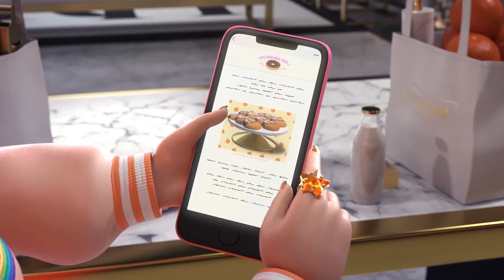Poppy impara a preparare le torte!🍊🍪| Rainbow High Clip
Fai cantare le tue papille gustative!

Nel suo giorno libero, Poppy è in cucina a provare un nuovo hobby: preparare torte! Ma preparare delle prelibatezze è più difficile di quanto sembri. Per fortuna, Amaya si unisce a lei per aiutarla a scoprire la magia della pasticceria, anche con una ricetta semplice! Preparare torte è come la musica e ogni ingrediente è come uno strumento! Quando si uniscono, creano una deliziosa sinfonia!

Sintonizzati ogni venerdì alle 11:00 (CET) per vedere i nuovi episodi di Rainbow High!

Ecco dove puoi trovare altri episodi di Rainbow High!

Le tue fashion dolls preferite stanno per realizzare i loro sogni colorati alla Rainbow & Shadow High – e le possibilità sono infinite quando lavorano tutte insieme. Fai volare l’immaginazione e osservale mentre imparano a far brillare i loro colori!